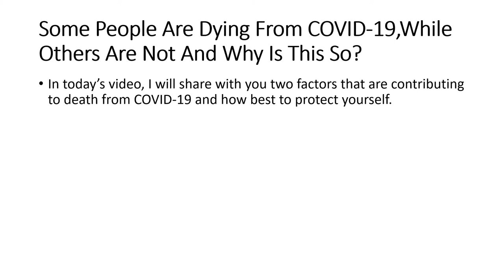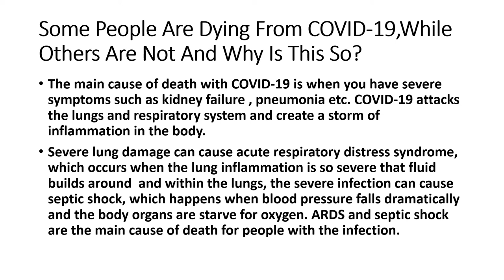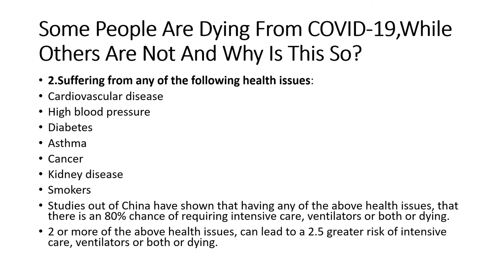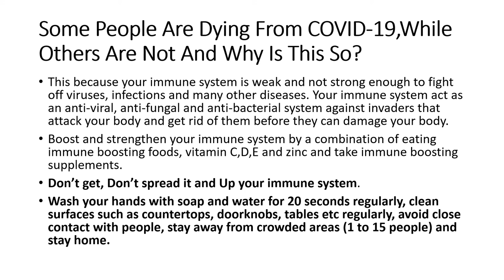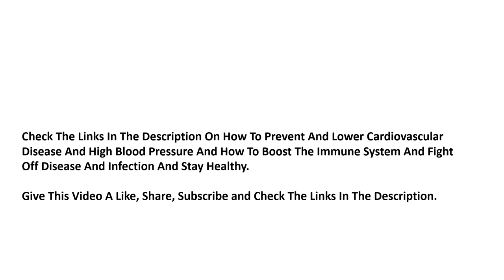Some People Are Dying From COVID-19,While Others Are Not And Why Is This So?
Learn Why Some People Are Dying From COVID-19,While Others Are Not And Why Is This So? How To Protect Yourself.

How To Prevent and Lower Cardiovascular Disease and High Blood Pressure (Hypertension) e-book

How To Boost The Immune System and Fight off Disease and Infections and Stay Healthy

9 Best Ways To Lower High Blood Pressure (That Work Fast)